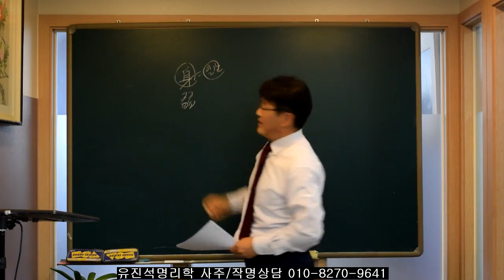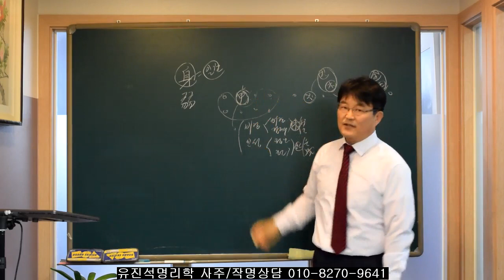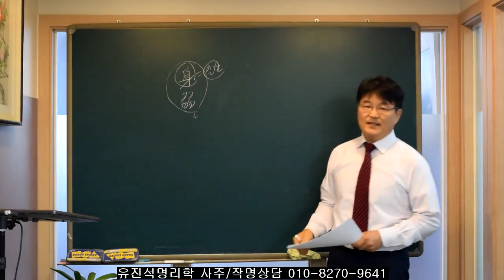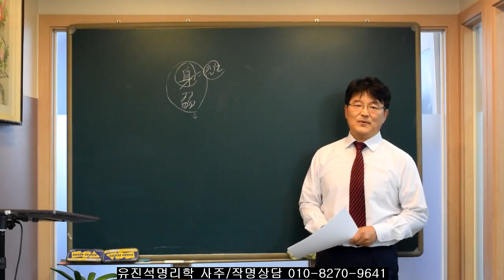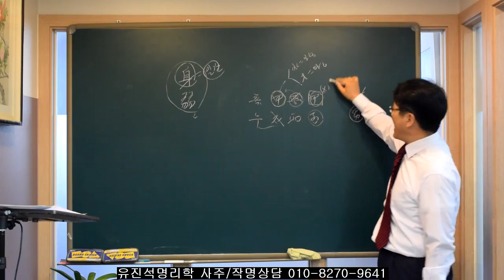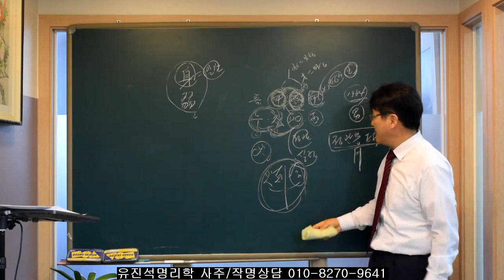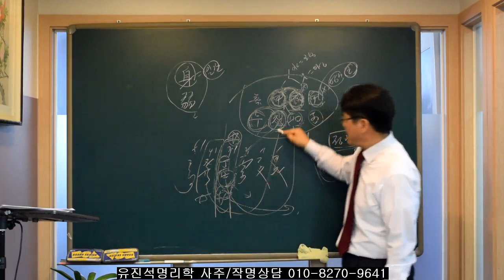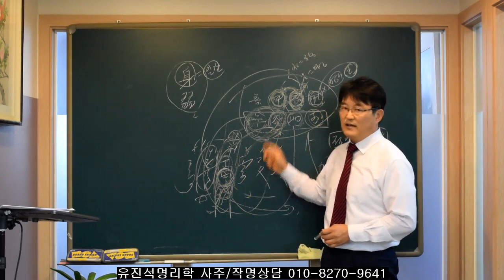사주풀때 왜 신약사주/신강사주를 정확히 알아야 하는가? 유진석명리학강의